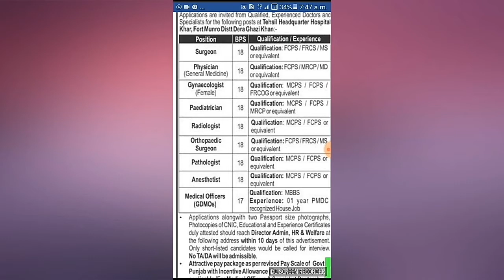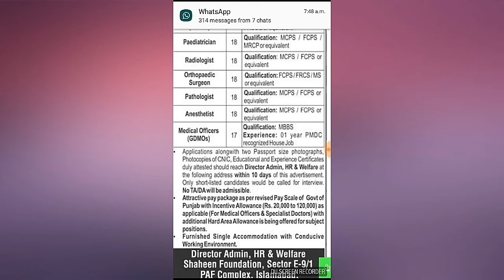Pakistan airforce jobs 2020 male and female can apply